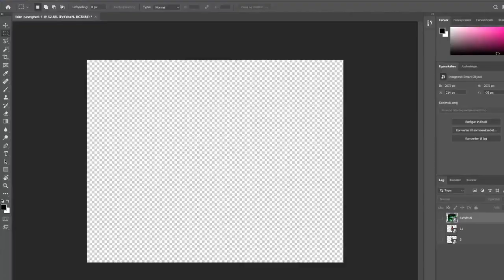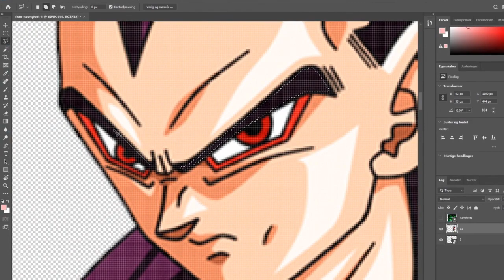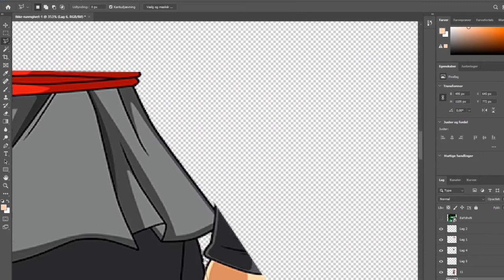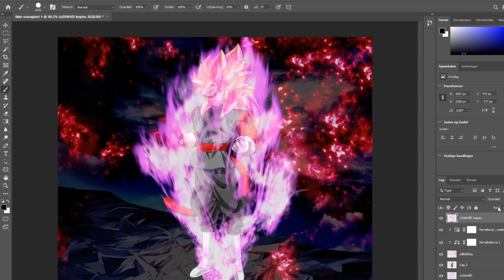Goku Black & SSJ4 Vegeta | Dragon Ball 𝗫𝗠𝗔𝗦 #1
Its time for me to do a XMAS Calender, and what better way than to UPLOAD EVER DAY UNTILL CHRISTMAS!
I will try my best to bring you content every single day, so we together can enjoy this lovely season.